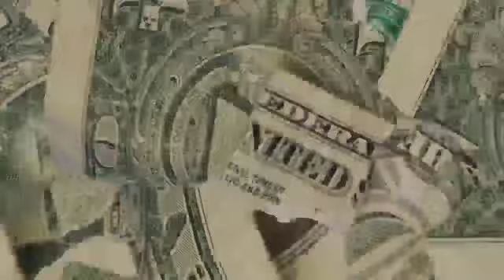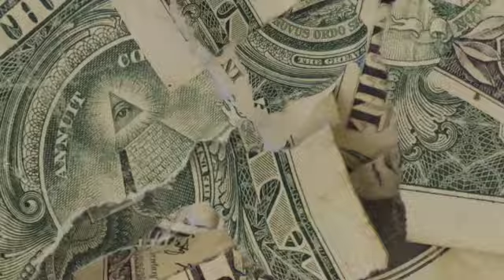🔥FREE🔥 YN Jay x Detroit Type Beat 2021 - "Puffco"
*MUST CREDIT: (prod. 4BIDDEN FRUIT)

EDIT BY : @fyebwoy (INSTAGRAM)